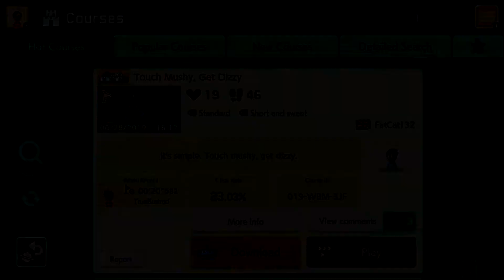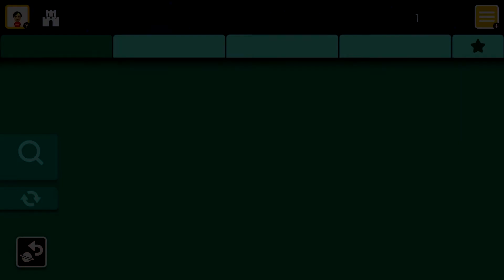Touch Mushy , Get Dizzy By Fat Cat 132 - Super Mario Maker 2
Super Mario Maker 2 is a side-scrolling platform game and game creation system developed and published by Nintendo for the Nintendo Switch home video game console. It is the sequel to Super Mario Maker, and it was released worldwide on June 28, 2019.